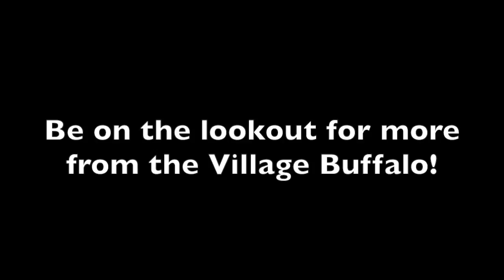Village Buffalo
We have a new friend in the Village community.  Keep an eye out for more hijinks from this guy!